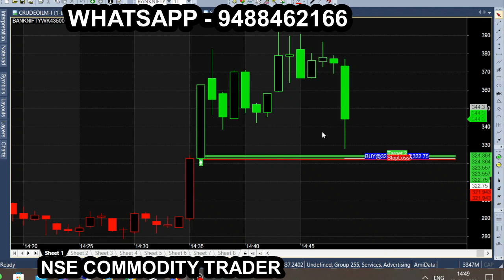90 POINT Successful! | SCALPING 2 MINUTE TRADING STRATEGY For NIFTY and BANKNIFTY | QUICK WAY 2 EARN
How to become Quick Scalper | High Win Rate 2 Minute Scalping Strategy | Make Money in just 2 Min
how to trade, secrets of successful option trading, how to find right entry and exit point in banknifty option trading, learn and earn- 2, future and options, 5 ema and 20 ema crossover, elearnmarkets face to face, 90%successful, best stocks to buy, best way to scalp trade, which shares to buy today, how to profit with daily quest, how to make daily profit in forex, how to do scalping in options trading, how to daily, how to be rich, learn to trade, stocks to trade